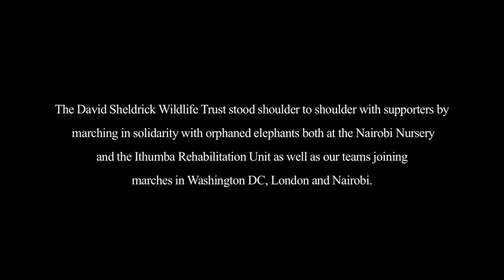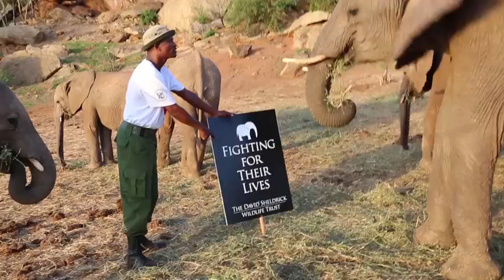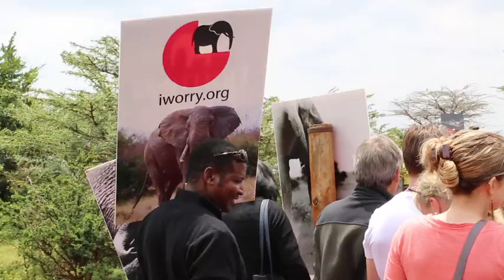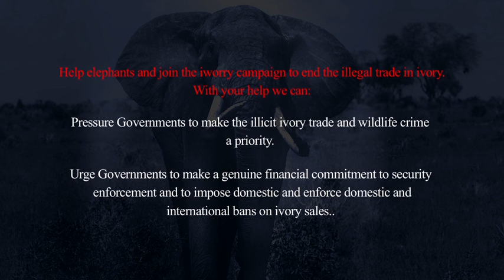Global March For Elephants 2014 | Sheldrick Trust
On World Animal Day, Saturday 4th October 2014, over 130 cities marched for elephants and rhinos marking the largest global gathering for a wild species and the second anniversary of the iworry International March for Elephants.